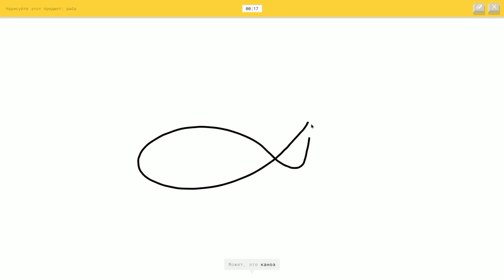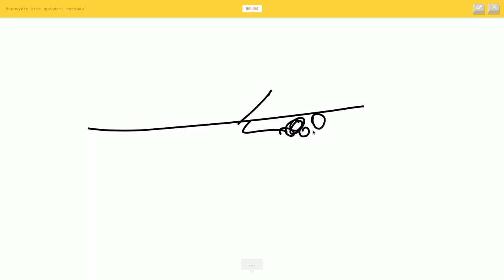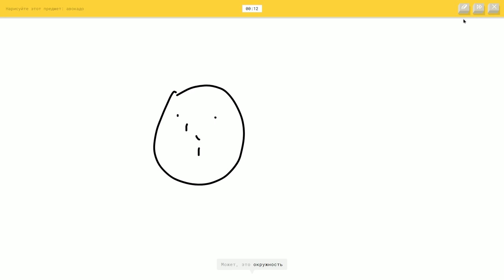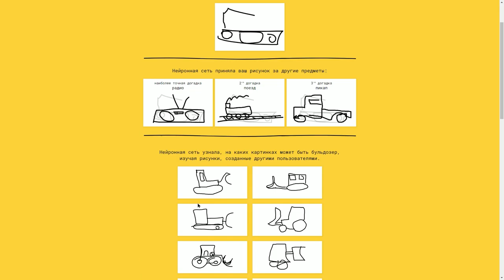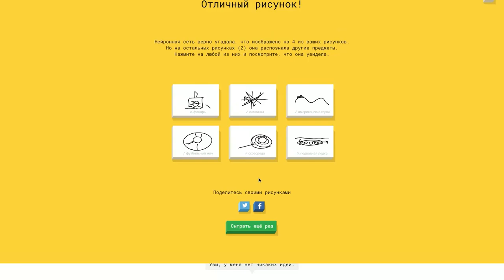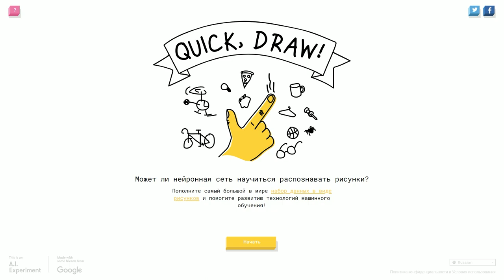УЧИМСЯ РИСОВАТЬ БЫСТРО! Quick Draw!